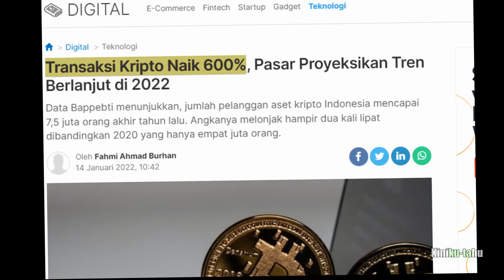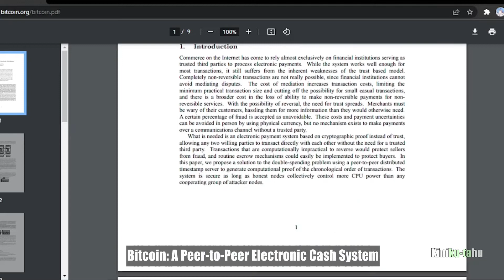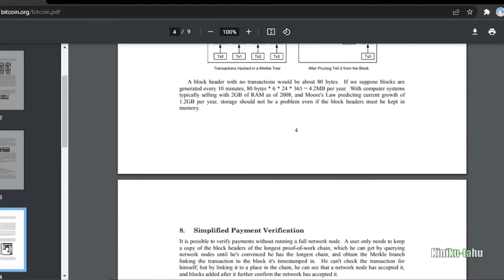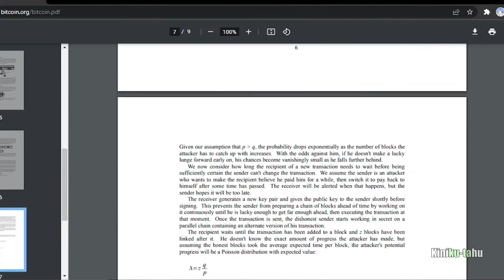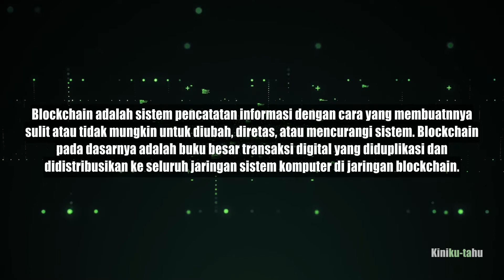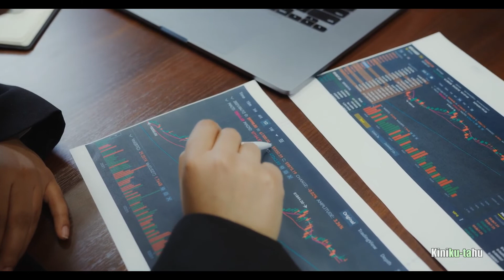Apa itu Crypto dan Blockchain?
Crypto currency seperti bitcoin, ethereum, dkk mulai menarik perhatian banyak orang.

kripto-kripto tersebut bisa berjalan memanfaatkan teknologi Blockchain.

nah di video ini kita akan mencaritahu apa itu Crypto dan Blockchain.